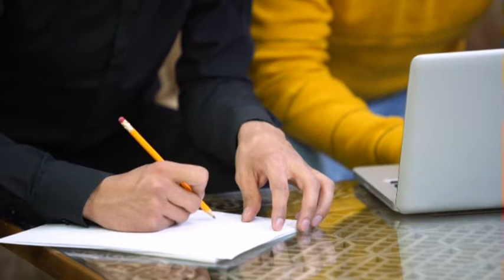හිත සැහැල්ලු කරන උපක්‍රමයක් - Sinhala audio - Book Writing රිලැක්ස් වෙන්න කියාපු වැඩක්